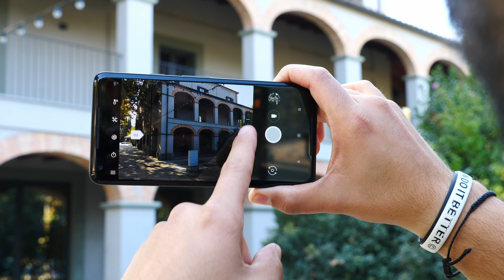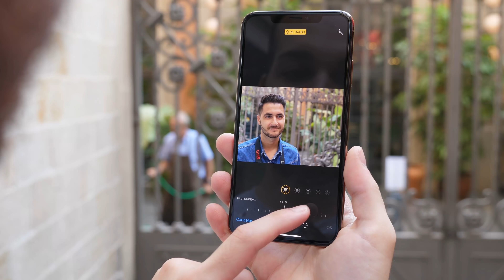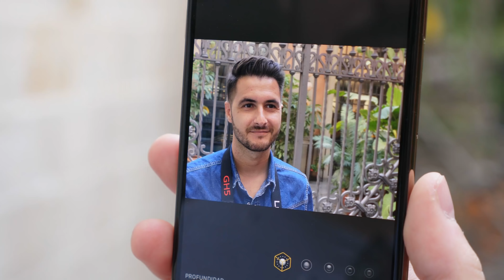Más BARATO 💶, VIEJO👴🏻 pero con mejor CÁMARA, XS Max vs Pixel 2 XL